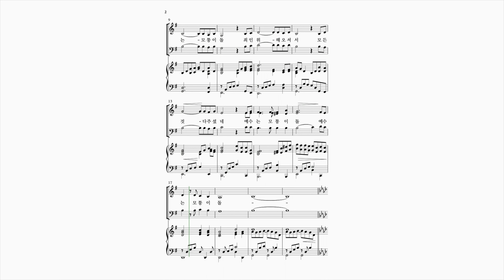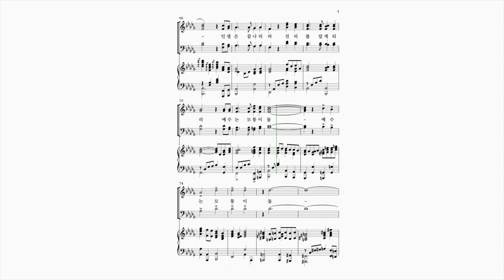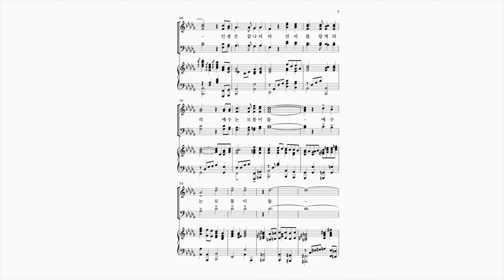모퉁이 돌_Tenor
* 악보구입 공식홈페이지)
* 피스악보구입 (힘코리아 공식홈페이지)

1. 온라인 자동반주시스템&자동반주피아노 콘텐츠 지원
2. 교회오케스트라 만들기 지원사업
3. 정상급 성악가가 직접 녹음한 파트별 음원 제공